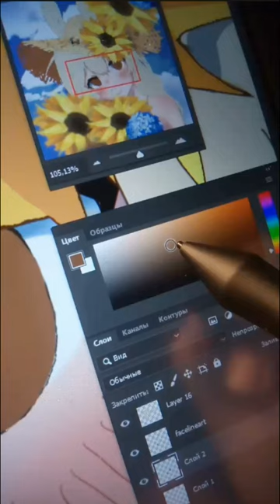Как нарисовать глаза?|TOTI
Но осталась проблема...